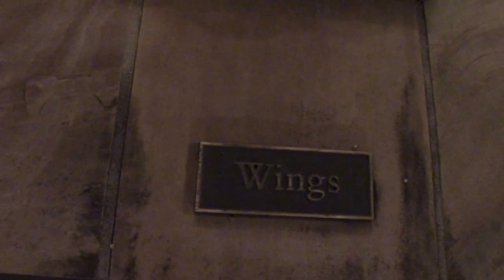Prajiturele de ziua gemenilor. August 13, 2016